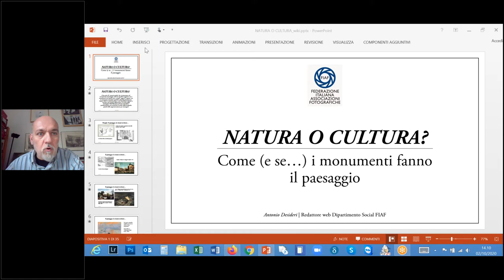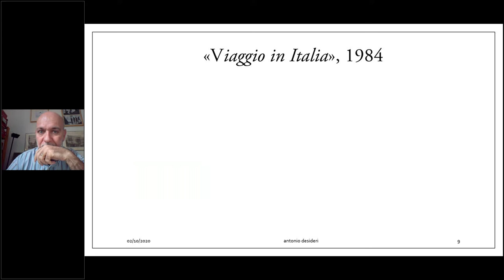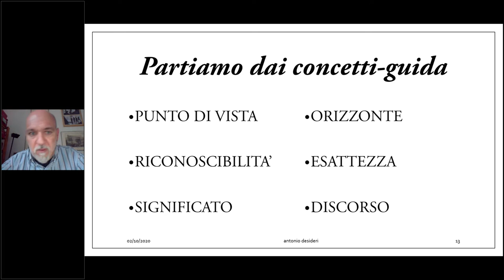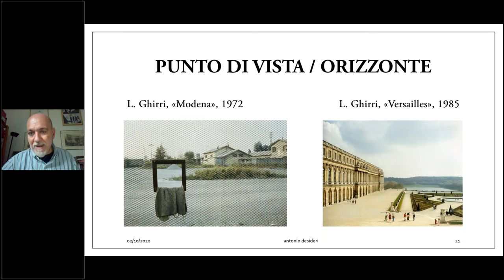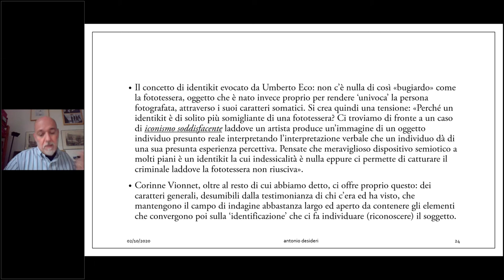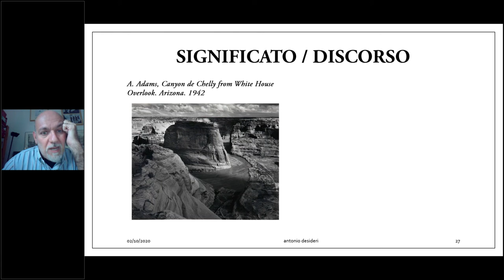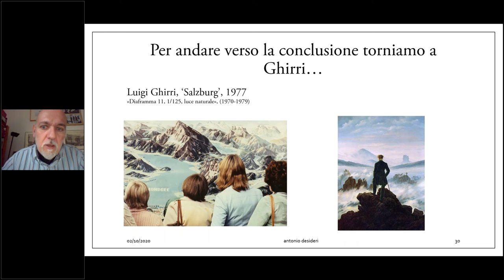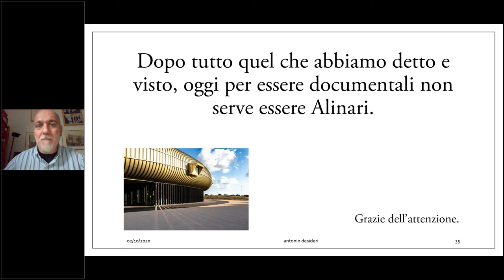FIAF per Wiki Loves Monuments - Natura o Cultura? Come (e se) i monumenti fanno il paesaggio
a cura di Antonio Desideri